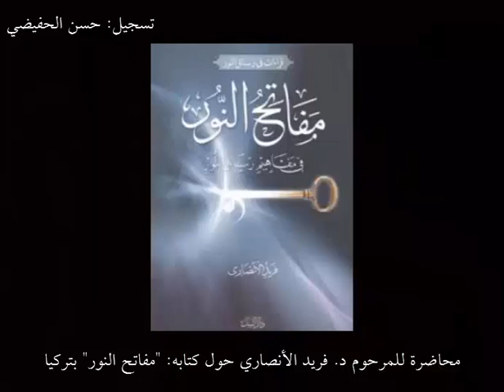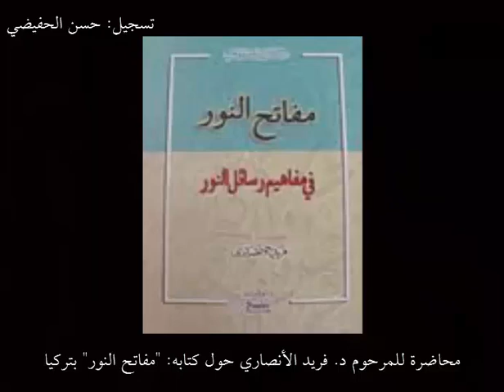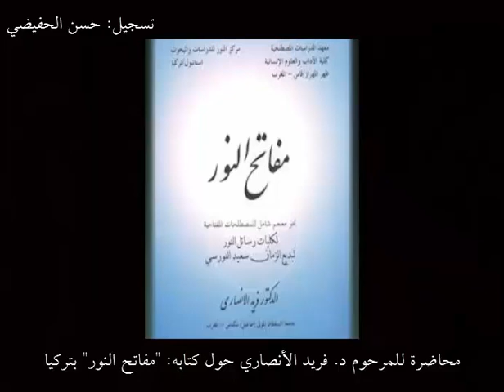محاضرة نادرة للشيخ د. فريد الأنصاري المقطع الثاني: –المصطلح في رسائل النور-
الفيديو عبارة عن ثلاثة مقاطع، في المقطع الثاني يتحدث الشريط عن المصطلح  في رسائل النور ...
المصطلح المسكوك - المصطلح الديني - المصطلح اللغوي.
سوء فهم المصطلح الديني يؤدي للتكفير والتجريح من هنا جاءت أهمية دراسة المصطلح، لأن سوء فهم المصطلح تؤدي إلى سوء فهم القراءة.